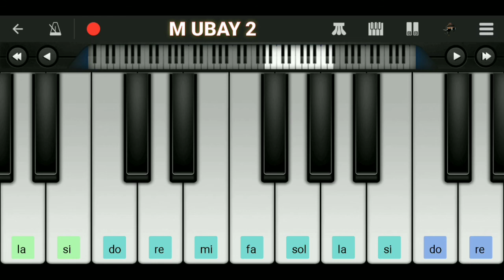Terdiam Sepi - Nazia Marwiana | Piano Cover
Terdiam Sepi - Nazia Marwiana

Lirik :
Terlambat sudah aku menyadari
Setelah hatiku kini terluka
Hatiku yang tulus selalu mencintai
Dan menyayangimu segenap jiwa

Kini kucoba untuk merenungi
Dalam hati ini kucoba bertanya
Apakah salahku hingga dirimu pergi?
Cintaku menjadi harapku sia-sia

Dalam diam kuterpaku mengingat kisah kita
Sedih hatiku tiada berbicara
Lemah diriku sungguh tidak berdaya
Kepergianmu membuatku tersiksa

Andaikan waktu bisa kuputar kembali
Kuingin dirimu tetap ada di sini
Melewati kisah cinta yang kita jalani
'Ku tak mampu bila dirimu pergi

Terdiam kutenggelam meniti sepi malam
'Ku sendiri menanggung semua beban kau berikan
Mengalir air mata membasahi pipi
Kutepiskan semua dengan ikhlas hati

Kuikhlaskan engkau pergi
Dalam hatiku pun sudah rela
Jika nanti kau kembali
Pintu hatiku selalu terbuka